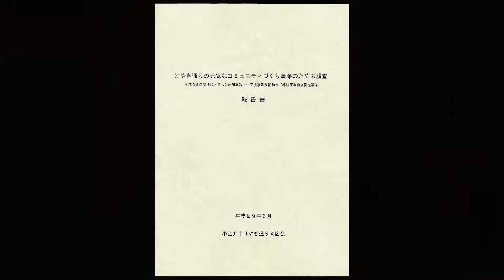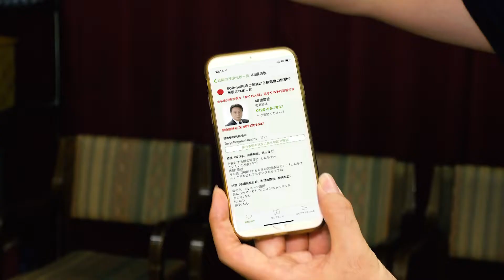小金井市けやき通り商店会・「けやき通りdeかくれんぼ」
第14回東京商店街グランプリ【優秀賞】受賞